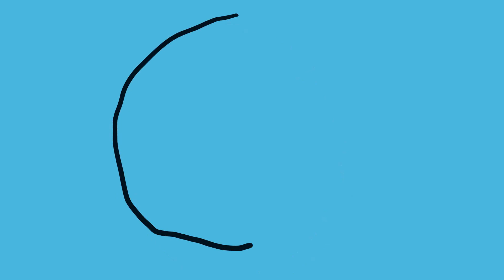Song ANimation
Oak Crest Middle School Song Animations Fall 2019

Students animated 30 seconds of a song.

Mr. Pavlovich, Cartooning Class